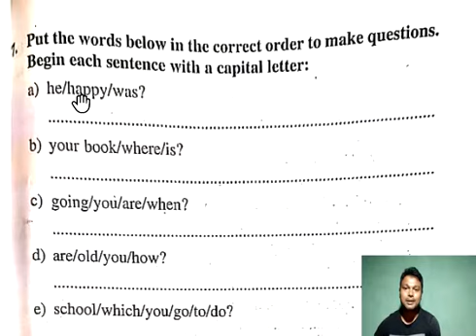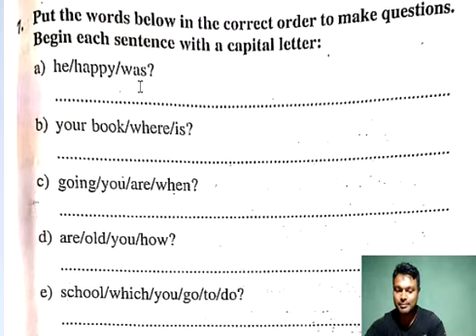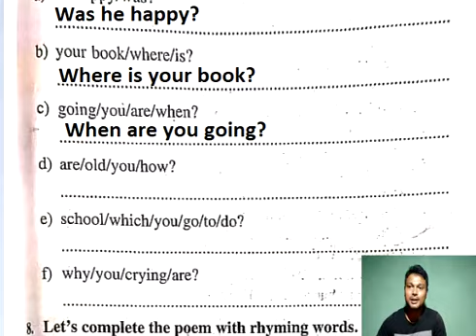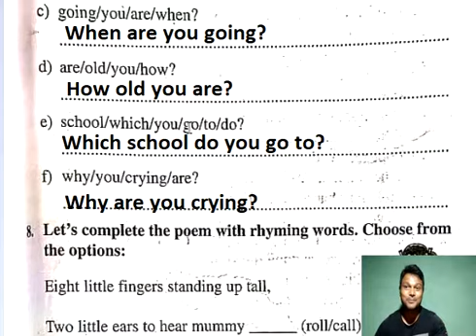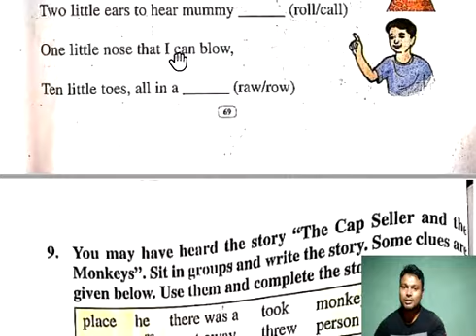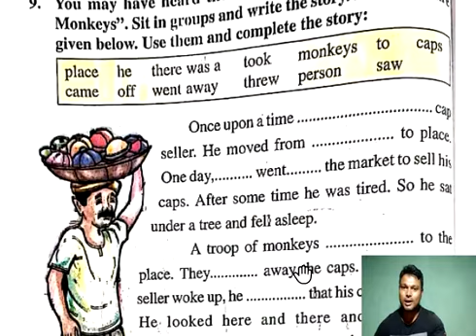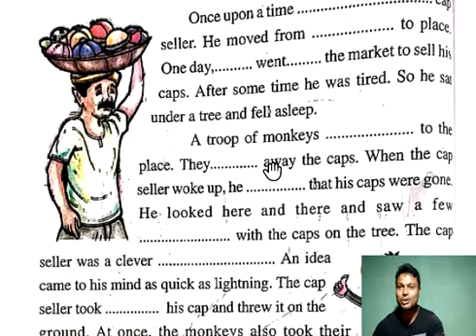Class 5, Lesson5, Part 8- Let's write a story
Poem 'Someone' Explanation